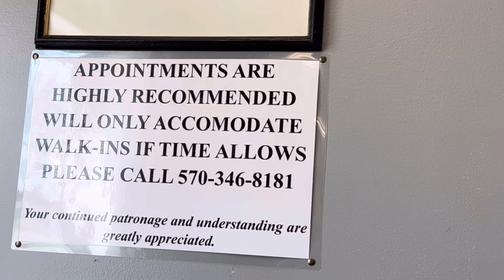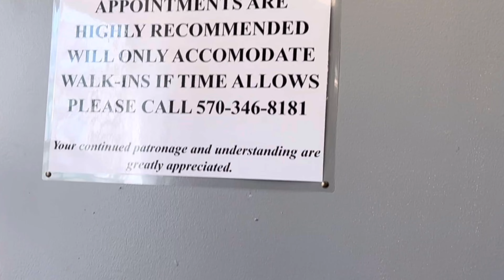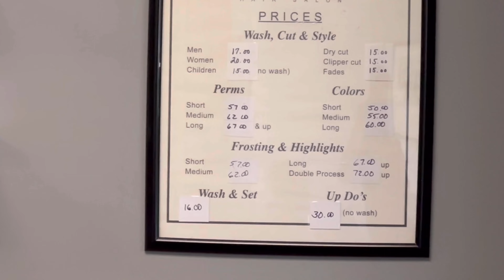Haircut in USA 🇺🇸 hows the hair salon in united states